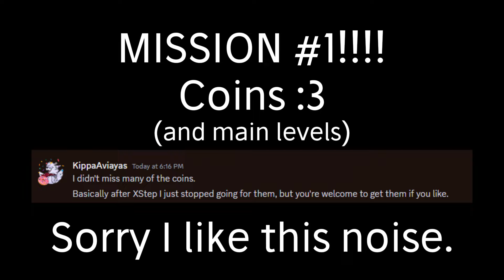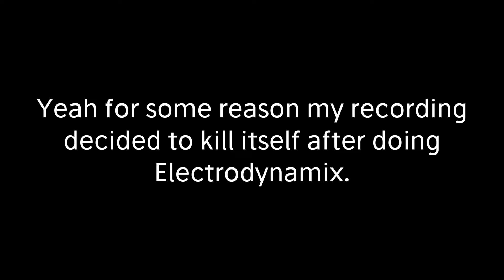Geometry Dash but it's Old Levels (By ‎‎‎@Acceuwu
Thank her for everything she has done for me so far.

Sorry for the low uploading schedule, life is... Busy. To put it lightly.